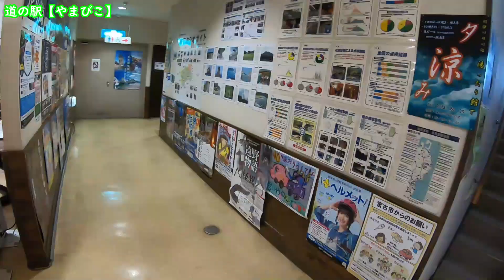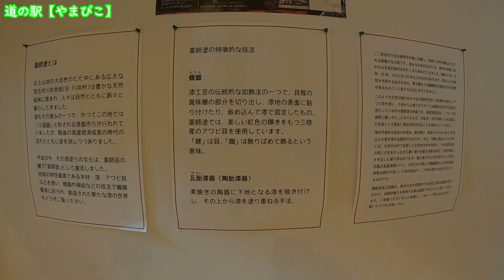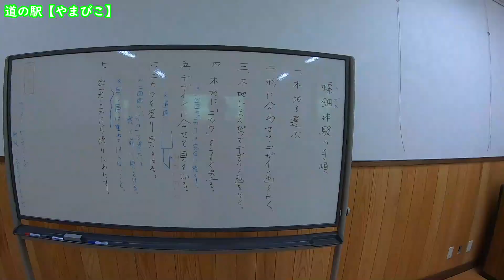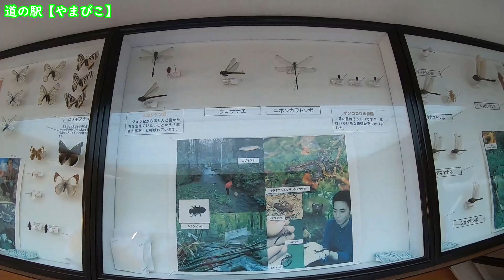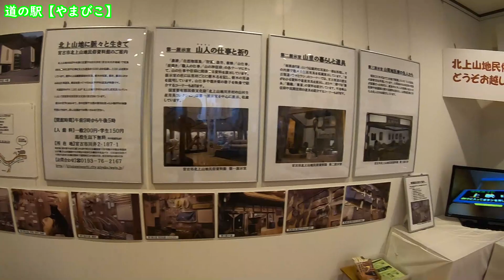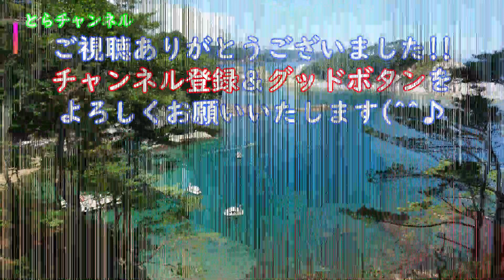【岩手一人旅】道の駅『やまびこ館』にYouTubeが初潜入??隣接する漆の美術館にも潜入してきました【旅行Vlog】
※撮影2020年7月（岩手在住時）
今回お届けする日本の素晴らしいところは…
道の駅【やまびこ館】
宮古から八幡平に向かう途中にありました(*^-^*)
道の駅に【薬師塗漆工芸館】という、【漆の美術作品】を展示しているところもあり、動画撮影の許可を得て、撮影してきました(^^♪
YouTube初潜入ではないかな？www
日本の素晴らしい土地!!岩手県を世界にアピールしていこう(^_-)-☆
こんな世の中だからこそ、ハッピーに!!
PEACE!!